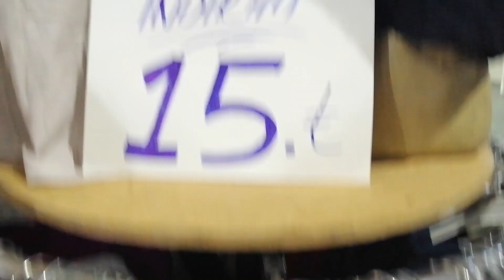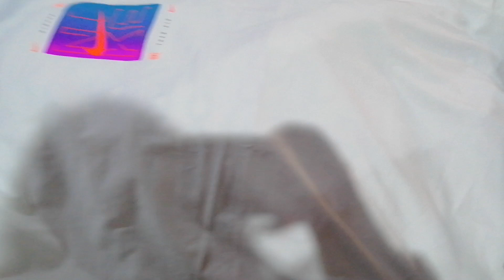BOSTANLI PAZARI ŞOK FİYATLAR !!! Trendyol,Bershka,Pull&Bear Ürünleri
MERHABALAAR GUNCUKLARIM!!
BUGÜN SİZLERLEE BERABER BOSTANLI PAZARI ALIŞVERİŞİ YAPTIKK!!